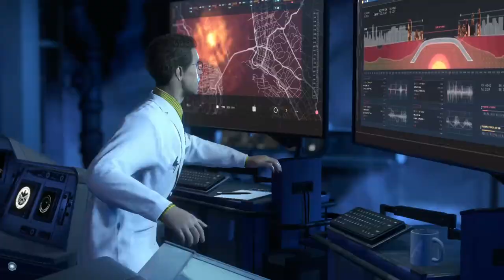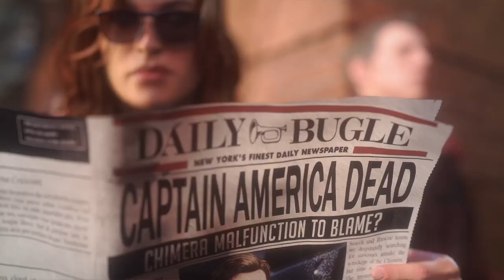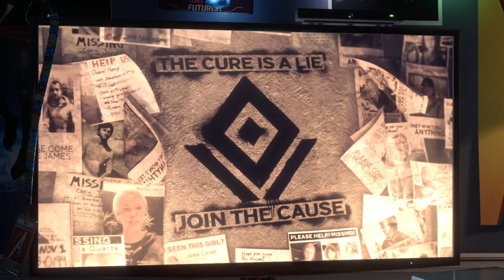INICIO DE GAMEPLAY - OS AVENGERS